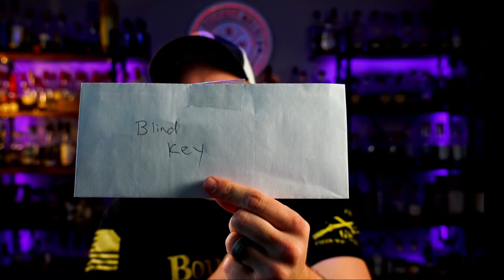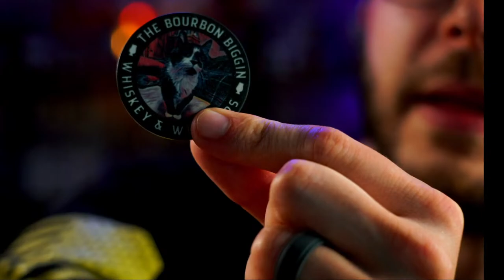LIVE! Friday Night Bourbon Drinking! Time for POURS!